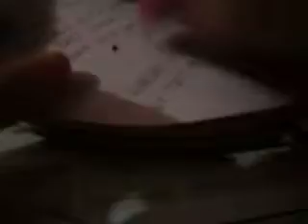~blincando com mommy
Fluffy querendo brincar enquanto eu tento preparar aula...